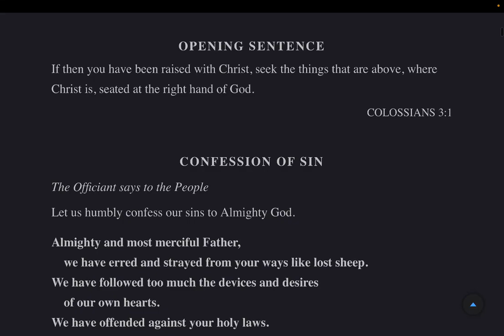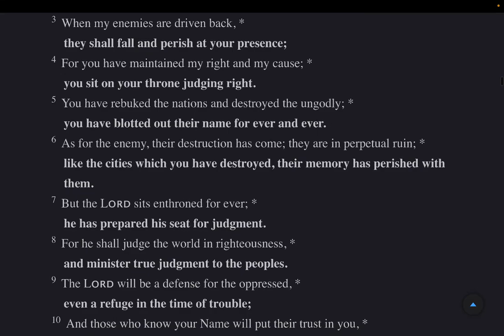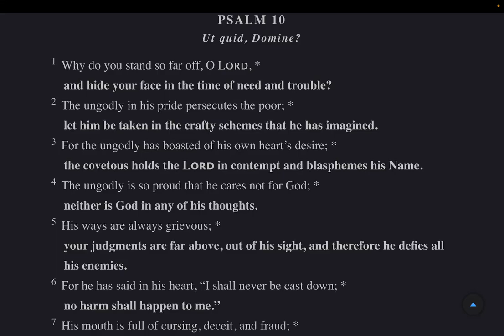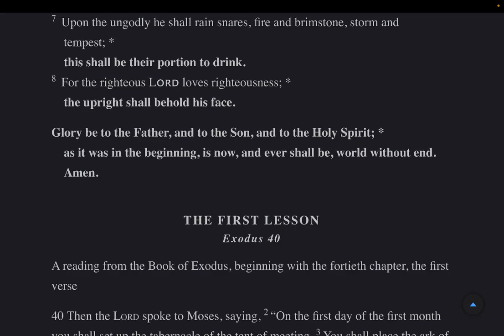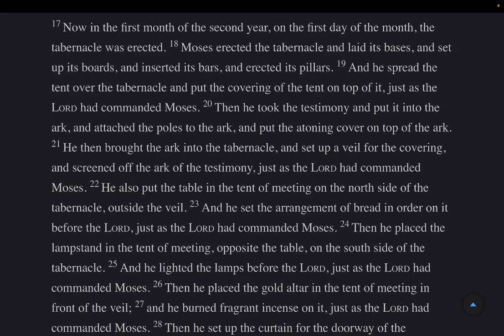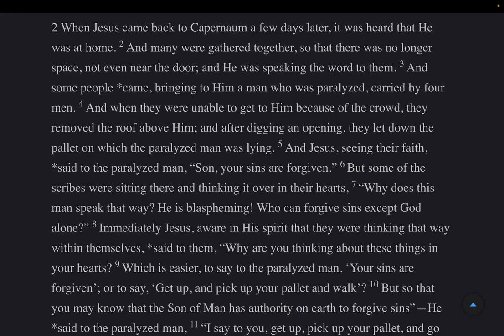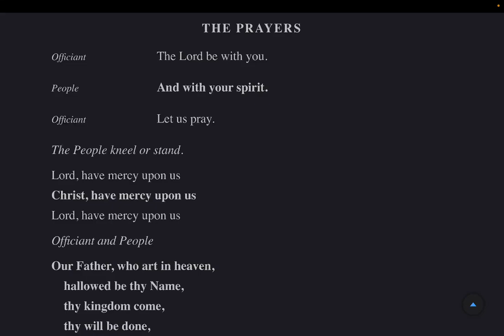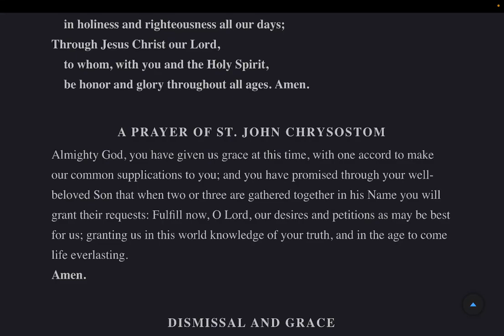Morning Prayer Tuesday 2 April 2024 BCP 2019 Psalms 9-11 NASB: Exodus 40, Mark 2:1-22